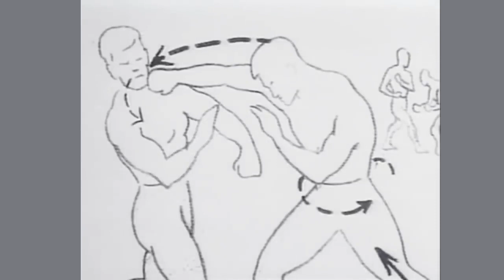Bruce Lee Home Workout Archive ☯️ Jeet Kune Do ☯️